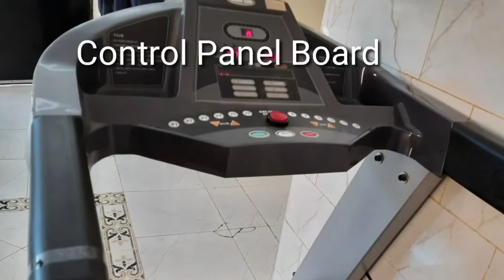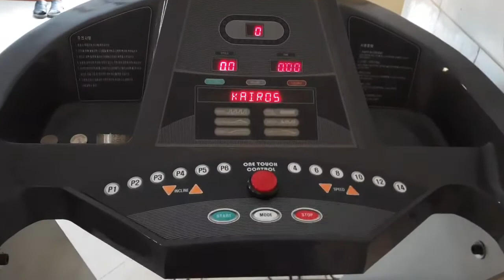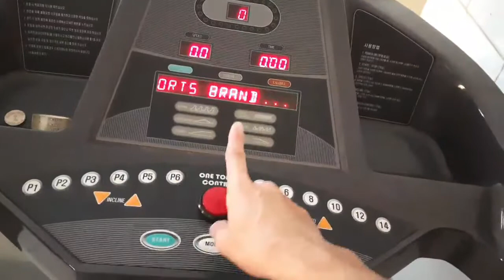Basic Treadmill Exercise Advise & information about Treadmill (Tagalog) | freddiediaz TVChannel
Hello guys!! I wanna share and extend to everyone about the basic Treadmill Exercise Advise and information about Treadmill for healthy living.
Exercise is good for the health, and health is wealth.

Intro - and background music from kinemaster with paid subscription.

Treadmill machine credit to our company.

thanks very much for watching my vedios